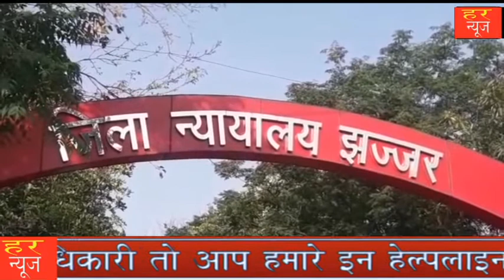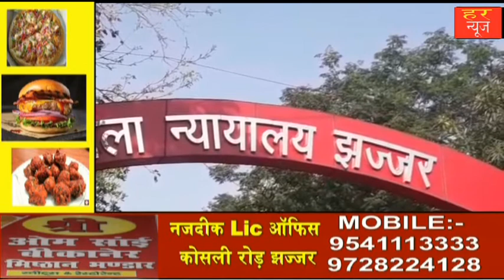शेशन कोर्ट का फैसला निचली अदालत की सजा रहेगी बरकरार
अखिल चौधरी के साथ संजय थरान की रिपोर्ट हर न्यूज़ हरियाणा